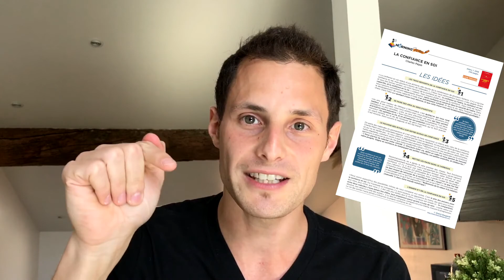Avoir Plus Confiance En Soi : Les Trois Socles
MorningNotes TV : Épisode n°035 - Les trois socles de la confiance en soi, inspiré du livre "La confiance en soi" de Charles Pépin
↓↓ Voir les liens ↓↓

Une vidéo 🎥, une idée💡, chaque matin pendant un an.

👨🏻‍💻Si tu veux approfondir cette idée, on se retrouve sur mon groupe Facebook